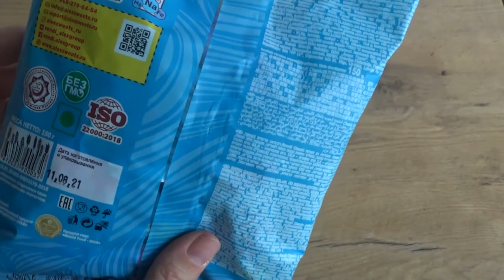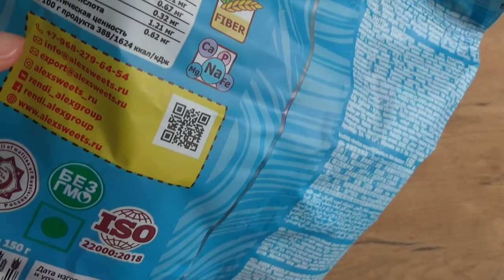Art Manij ОБЗОР Rendi🍫 Конфеты мультизлаковые🌾 с белой начинкой из Fix Price